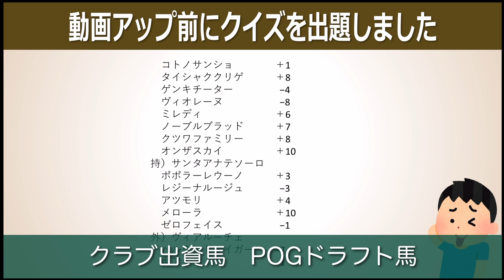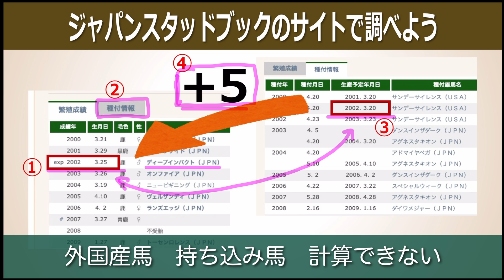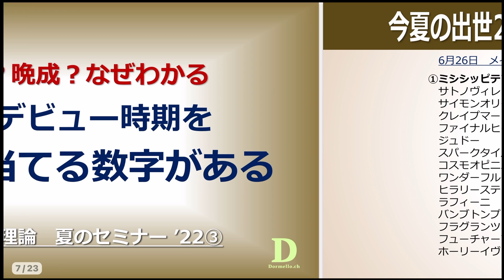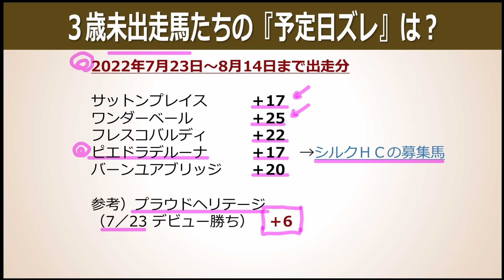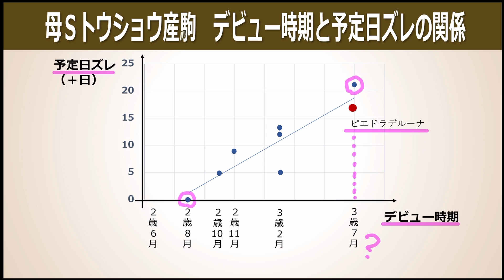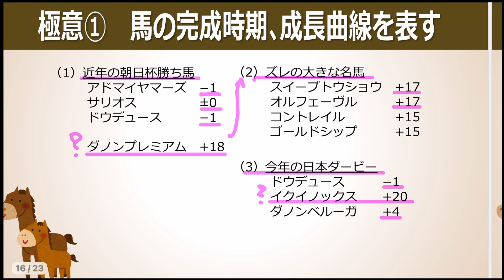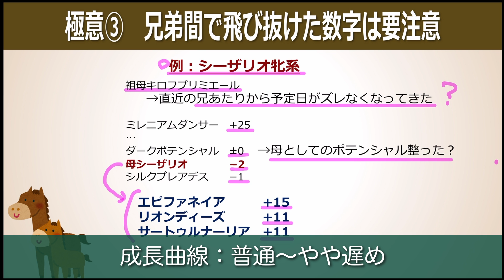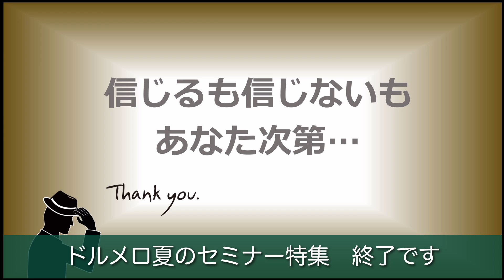【22夏セミナー③】馬のデビュー時期をピタリと当てる数字がある 生産予定日のはなし 【計算する血統】No.171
夏のセミナー特集第３弾は、馬の誕生日のおはなし。

かつて馬産の名人・高橋勝四郎氏は「母が適度に飼料を食べ、適度に運動していれば、大体において仔馬の誕生は、予定日からそんなに遅れるものではない」と語っている。

では現代の日本のサラブレッドたちが、予定日から平均８日遅れて生まれるというこの現象、この数字は、何を表すものなのか。

故きを温ねて新しきを知る、ドルメロ夏のセミナー第３弾。

【　夏セミナー過去動画　】
　○22夏セミナー第１弾

　○22夏セミナー第２弾

【　ブログ　】　ご質問はこちらのコメント欄までどうぞ
　ほぼ毎週競馬ナビ

【　イラスト　】
　かわいいフリー素材集　いらすとや

【　写真　】
　写真AC

【　使用ソフト、アプリ　】
　QuickTime Player
　Good Note 5
　Microsoft PowerPoint